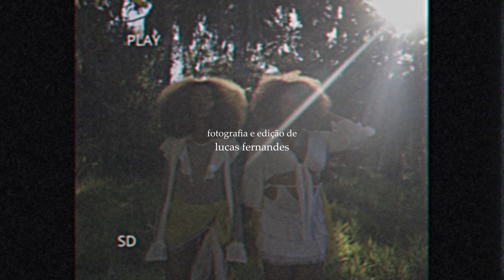Margaridas - I Love You (Prod. Pedro Alex)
Direção Criativa
MARGARIDAS

Direção Audiovisual
LETÍCIA DE MACENO

Beauty & Styling
MARGARIDAS

Captação & Edição
LUCAS FERNANDES

Prod. Executivo
MARGARIDAS

Prod. Musical
PEDRO ALEX

Mix/Master
FELIPE PHYRE